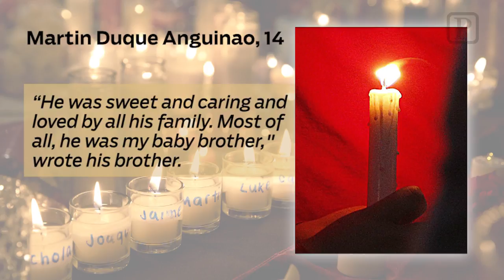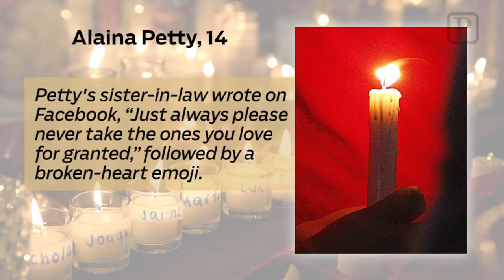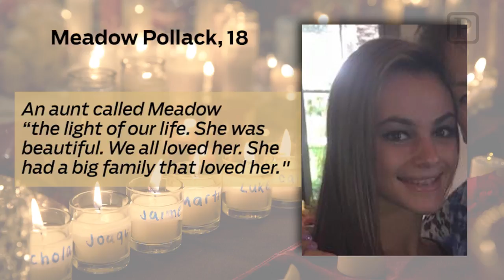Video: Tribute to victims of Marjory Stoneman Douglas High School shooting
We remember the 17 victims of the tragic shooting at the Parkland, Florida high school in Broward County.